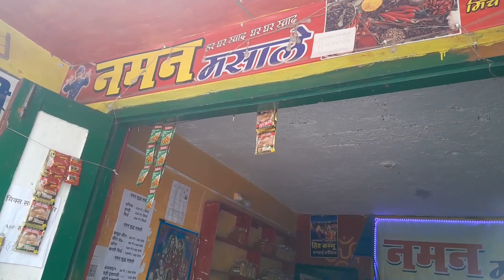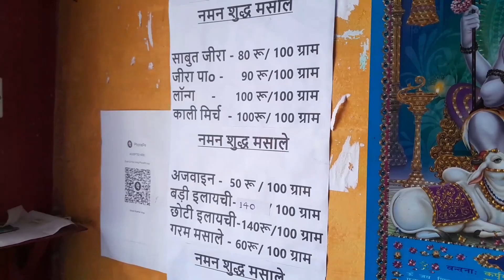naman masale । masale chakki ।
नमस्कार दगड़ीयो🙏🙏
जैसे कि आपको पता है। यूट्यूब पर मेरा पप्पू ब्लॉग्स (Pappu Vlogs) नाम का यूट्यूब चैनल है मैं अपने यूट्यूब चैनल पर उत्तराखंड से संबंधित रीति-रिवाज, खान-पान, पहनावा, धार्मिक स्थल और उत्तराखंड संस्कृति के वीडियो अपलोड करता हूं मेरा मुख्य उद्देश्य उत्तराखंड की संस्कृति धरोहर को उजागर करना है।

1K Comp. 4 Mar. 2023।
2K Comp. Plz support me.

masale udhyug
Ghar Mai masale chakki
masale chakki kaise lgaye
masale bhat recipe